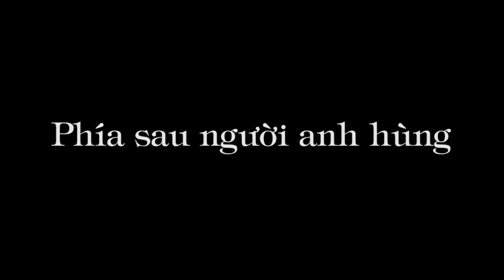1.070. Phía sau người anh hùng